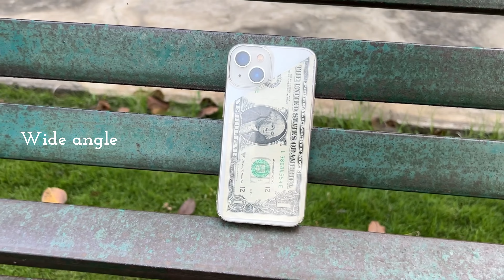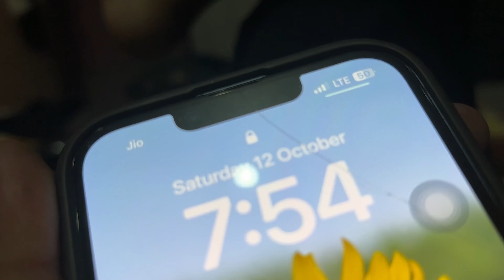iPhone 13 camera test in 2024 | is it still worth it in 2024 ? | photo & video, night mode | devhr71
This is iPhone 13 camera test video! In this video, I dive deep into the photo and video capabilities of the iPhone 13. Watch as I test various camera modes including Portrait Mode, Night Mode, 4K video recording, and more. Whether you’re curious about its performance in low light, or just want to see how it captures everyday moments, this video covers it all.

 • iPhone 13 photo test
 • iPhone 13 video test
 • iPhone 13 4K recording
 • iPhone 13 night mode
 • iPhone 13 vs iPhone 14 camera
 • iPhone 13 vs iPhone 15 camera
 • iPhone 13 camera features
 • iPhone 13 camera comparison
 • best iPhone 13 camera settings
 • iPhone 13 camera test 2024
 • iPhone 13 camera review
 • iPhone 13 video recording test
 • iPhone 13 photo quality
 • iPhone 13 night mode camera
 • iPhone 13 cinematic mode test